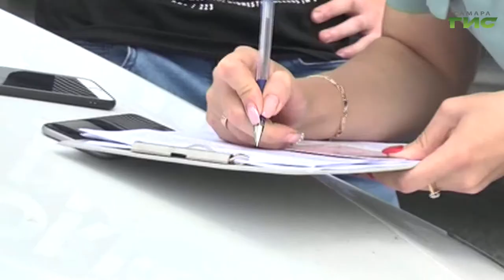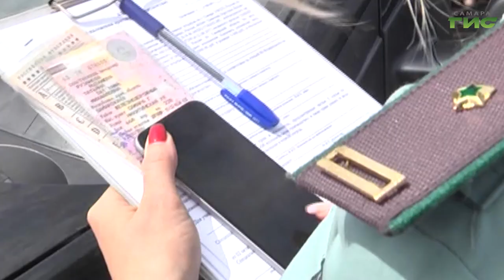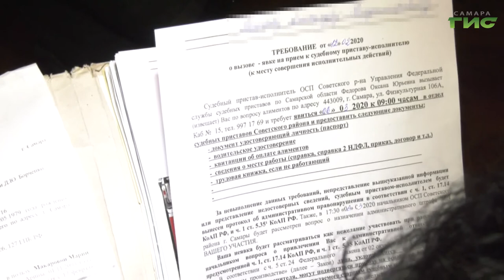"Город С" от 16.07.2020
Почему приходят оповещения о задолженности, если ты не должник? Как и где узнать о ходе исполнительного производства? Как ведется личный прием граждан в условиях действующих ограничений? Об этом расскажет и.о. начальника отдела по работе с обращениями граждан и организаций УФССП России по Самарской области  Кристина Линькова. Смотрите программу "Город С".